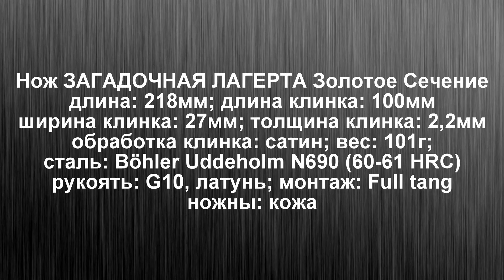Нож ЗАГАДОЧНАЯ ЛАГЕРТА Золотое Сечение. Королева пикников.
Помощь каналу ARHADYR:
Нож предоставлен мастерской ЗОЛОТОЕ СЕЧЕНИЕ